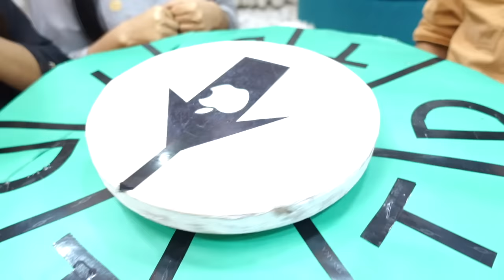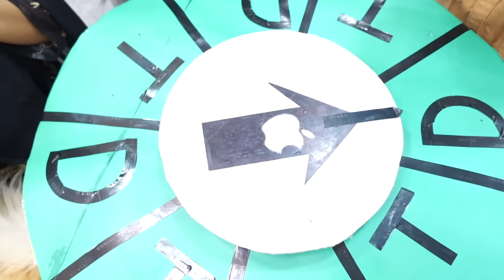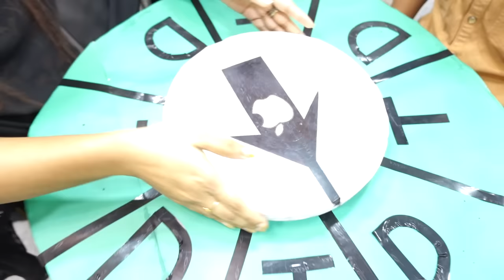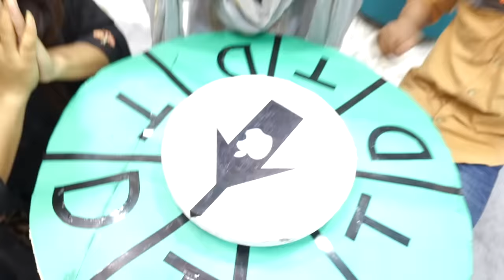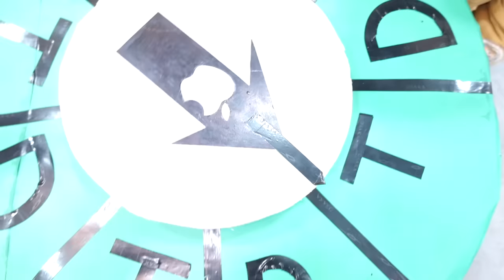রিতু জয়ের গোপন তথ্য ফাঁশ করে দিলো | Truth Or Dare Chellange | Ritu Hossain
More Upcoming Videos And What Video You Want To See
Welcome to “Jahid Hasan Joy" YouTube channel. My Name Is
Jahid Hasan Joy. I am 17 Years Old. I Love To Making Videos.
*** ANTI-PIRACY WARNING ***
This content is Copyright to Jahid Hasan Joy. Any unauthorized
reproduction, redistribution or re-upload is strictly prohibited of
this material. Legal action will be taken against those who
Element is Copyrighted Content of Jahid Hasan Joy. Any
embed the link and share the original source. Please avoid
other methods of copying or duplicating the video, and help us
support anti-piracy measures in any way you can. Thank you-
Team Rakib Hossain